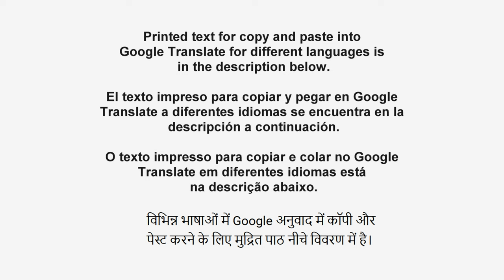Save Money 💰 with LEGO Classic 10696 10698 11014 🌟 Super Sponsor in 2024 👍 Massage from Yuriy Tenman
Dear friends.
We have been together for more than five years, and for more than five years we have been running a Lego school for your children. During this time, a new generation of kids has already grown up. Those who were born five years ago now become our students, and somebody grow up and, for obvious reasons, left school. But I hope that my school was very interesting for them.
All these years we have tried to show that Lego is a learning tool that helps a child become smarter. Lego develops the child, changes his thinking.
We hope that they will be a new General Designers and talented engineers.
And this is very good - we want to build a future for our children. Is it so?
But today we want to tell you about something else.
Five years have passed, and we clearly see that the channel is not developing, and that we have been standing still for five years. Yes, we have our audience.
We know that over 7,300 people from 62 countries are watching us today. And we understand how important we are to these children.
We give parents the opportunity to save money and space, because we collect many models from one set and there is no need to buy a new set every time.
We have already collected more than 160-170 models. All models are creator's models from only one set!
You know how interesting they are, because many parents build them with their children.
But sad statistic shows us that 92 percent of our students watch the channel without a subscription.
And YouTube works so that the quality of content is evaluated not by a person, but by a robot.
YouTube is very big, and you know how many different contents are posted not even every day, but every minute.
So they can't check everything.
YouTube has so-called algorithms by which it evaluates content.
Unfortunately, the format we're working in (and we can't change it) is that when a child turns on a video and watches the Model's Preview, he must press pause button to find all parts.
Someone is looking for them quickly, someone slowly. And as soon as the child presses pause, for YouTube, this means that interest in the video is lost.
YouTube sees that the video is 25-35 minutes long, and as soon as you just start watching, you immediately stop do it.
And the robot concludes that the video is not interesting, and YouTube does not promote it.
This means that it is insanely difficult to develop our channel. No chance!
This is the reason why the channel does not bring us any money at all.
All these five years we have been doing almost charity work.
We do it for you, for your children, and it's a great hobby. But you have to understand that we are not retired.
We have families that also need to be fed.
Therefore, if we do not change the situation for the better, if you do not subscribe to the channel, put likes and write comments, we will be forced to close the school.
Any video is a great job! I need to first come up with a model, and this is two or three days, then shoot how it is going to, and after that, process the film and put it on YouTube.
All this is a week's work. I know that the kids are waiting for a new model, so I go to bed every day at 3-4 AM.
I am sure that my work must be worth something.
Therefore, we have made an important decision.
We are waiting for a week. We'll see what happens with subscriptions, likes and comments. We want to see your reaction to our request.
We are waiting for your understanding.
We chose the minimum payment, realizing that people live differently in different countries. Price per month - only 4.99 dollars.
And this is what will give your children access to special content that will feature the most interesting models.
Of course, we understand that people with different financial status are watching us. And there are places where even $4.99 is a lot of money.
Therefore, we do not necessarily do this. And we do not take all the content into paid one.
We will be posting both: free videos and videos for sponsors.
It will be incredibly sad if we are forced to close our school.
I see how interesting it is for the kids. Imagine that there is a school in your city, which is attended by tens of thousands of kids every month. They love this school. Let's not let it close!
I really don't want to close this channel.  I love this business and I love teaching your kids.
Now, as for the future.
I have the plan to do a very interesting analysis of Lego, and their strategic policy as the company itself.
This will help you understand how Lego is doing in the market.
And I also want to make a very competent analysis of Lego sets.
I think you understand that I know Lego sets very well and you can trust me.
How to choose the right and good set - we still have time to talk. I hope that you will support us, and we will not leave you.